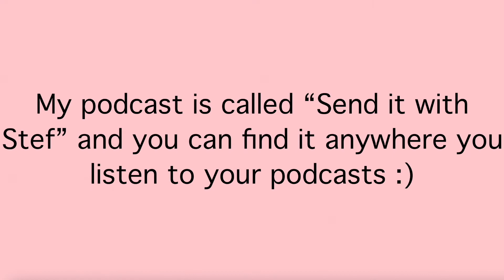Lake Louise World Cup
Thank you to everyone who came out to cheer me on and to everyone who's supported me over the years!!